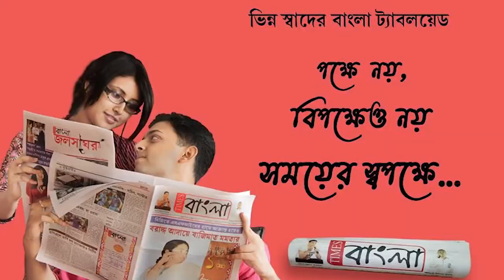সাতসকালেই ফলন্ত তিন গাছের খুন! নদীয়ার শান্তিপুরে, ঘটনাস্থলে পুলিশ